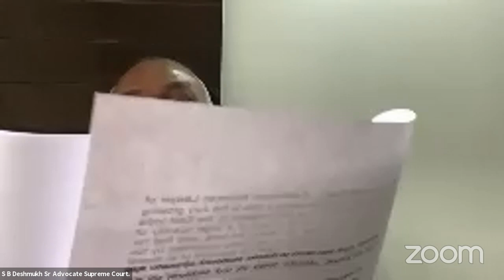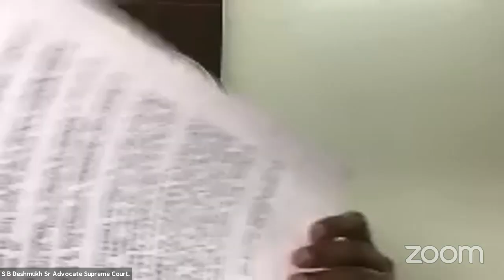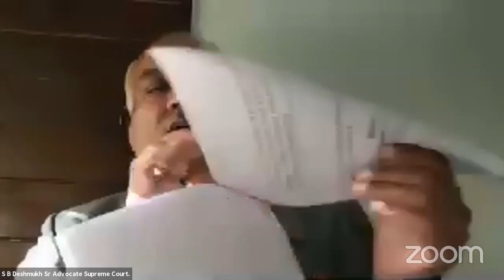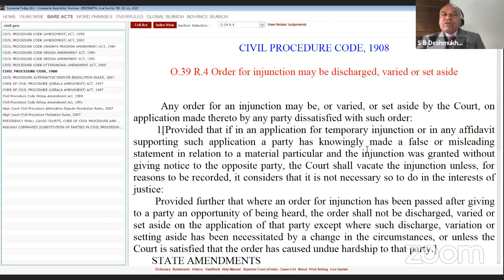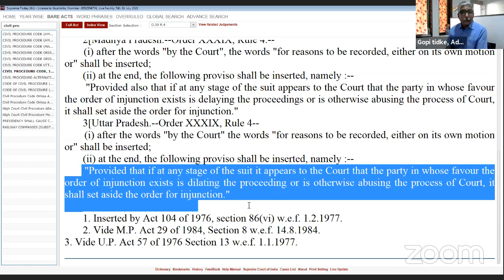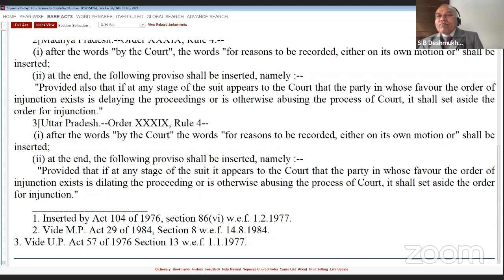Adv. Sudhakar B Deshmukh Sr. Adv. Supreme court Topic-Injunction